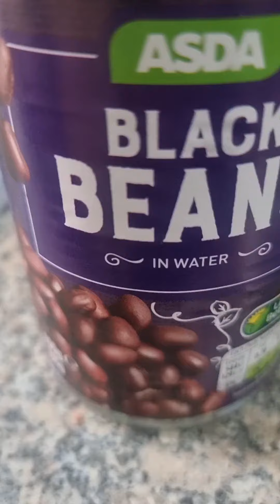Let's Cook Humba, Bisaya Version